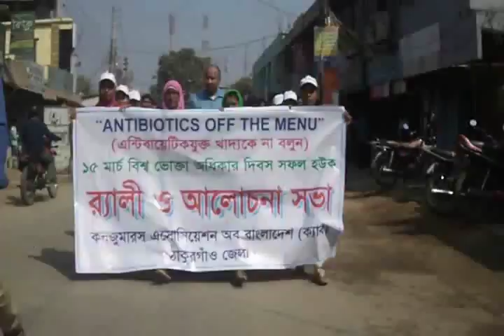Consumer Right Day 2016 celebration at Thakurgaon